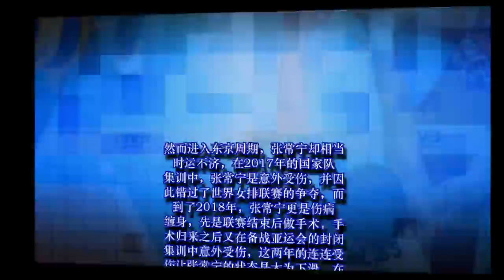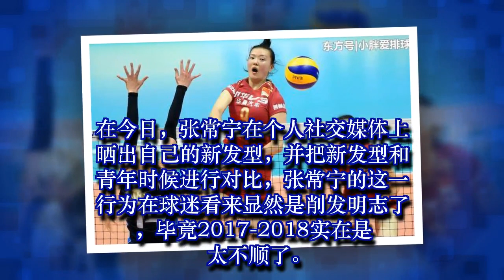中国女排，她削发明志，势要摆脱低迷，成为朱婷2019最佳帮手